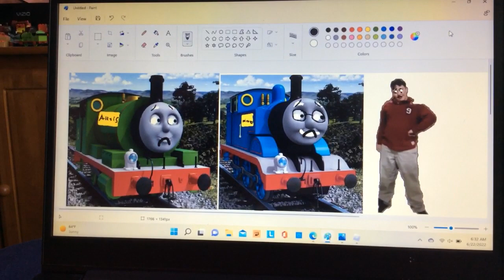Michael (me) Alexis felt sorry for Noah bission